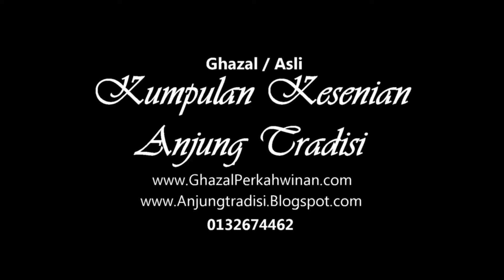Habibi (ina)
Anjung Tradisi Package Offer:
✔ Gamelan Group
✔ Multiracial Dance

Call/Whatsapp
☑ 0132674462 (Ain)